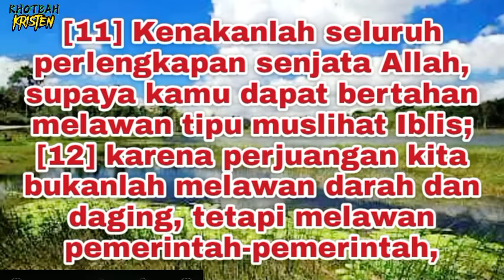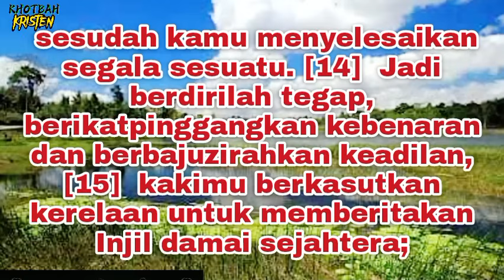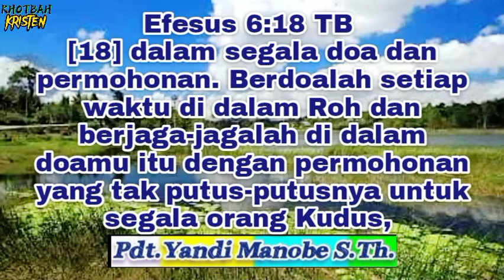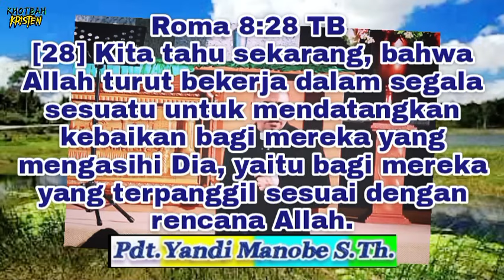Pemalas tapi mau kaya_PDT. YANDI MANOBE S.TH.